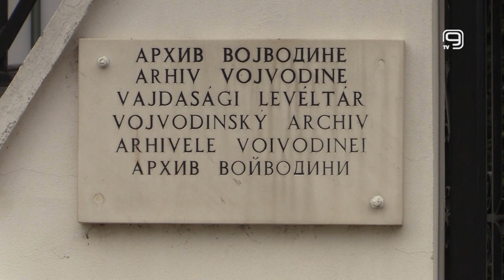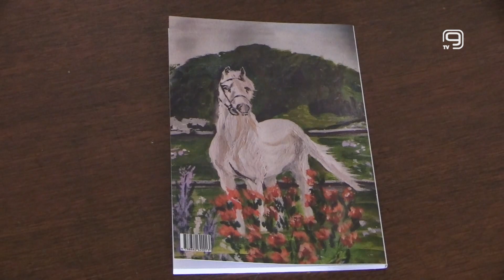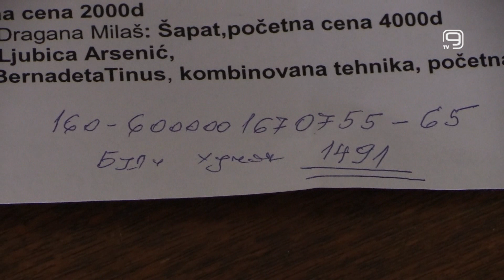TV KANAL 9, NOVI SAD: "SLIKOM KROZ VOJVODINU" U ARHIVU VOJVODINE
"Slikom kroz Vojvodinu" naziv je samostalne izložbe autorke Zorice Radetić, koja će sutra uveče biti otvorena u Arhivu Vojvodine.